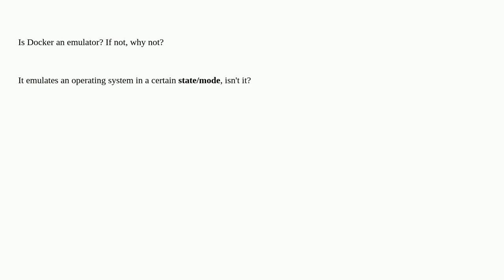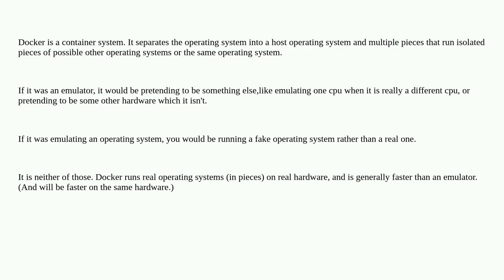Is Docker an emulator? If not, why not?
A special thanks goes out to the community

  docker terminology